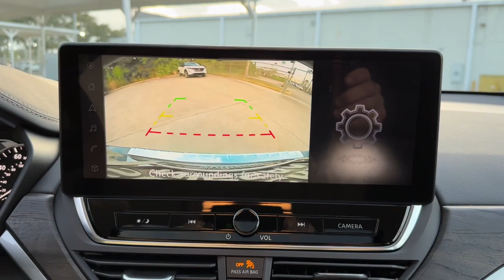2023 Nissan Altima Vero Beach, Fort Pierce, Sebastian, St. Lucie Melbourne, FL 23175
Gun Metallic New 2023 Nissan Altima 2.5 SV available at Sutherlin Nissan Vero Beach. Servicing the Fort Pierce, Sebastian, St. Lucie, and Melbourne Florida area.

#{MAKE}
#{MODEL}
2023 Nissan Altima 2.5 SV - Stock#: 23175

[B10] BODY-COLORED SPLASH GUARDS GUN METALLIC [M92] TRUNK ORGANIZER TRAY -inc: first aid kit and emergency road kit CHARCOAL CLOTH SEAT TRIM [X01] SV PREMIUM PACKAGE -inc: Single Panel Moonroof ProPILOT Assist Exhaust Finishers Intelligent Cruise Control w/Full Spd Range & Hold Leather Steering Wheel Steering Assist Body-Colored Outside Mirrors Intelligent Lane Intervention (I-LI) Premium Interior Finishers Heated Front Seats 2-way driver power lumbar Leather Shift Knob NissanConnect 12.3 HD color display w/multi-touch control Nissan door to door navigation wireless Apple CarPlay wireless Android Auto premium Traffic and MapCare w/complimentary trial SiriusXM Traffic SiriusXM Travel Link wireless charging pad NissanConnect services powered by SiriusXM and Wi-Fi hot spot Active Ride Control (ARC) Intelligent Trace Control (I-TC) Traffic Sign Recognition Electronic Parking Brake w/Auto-Hold [B92] CHROME BUMPER PROTECTOR [L94] FLOOR MATS/TRUNK MAT/HIDEAWAY NET -inc: dual trunk hooks Front Wheel Drive Power Steering ABS 4-Wheel Disc Brakes Brake Assist Aluminum Wheels Tires - Front Performance Tires - Rear Performance Temporary Spare Tire Power Mirror(s) Rear Defrost Intermittent Wipers Variable Speed Intermittent Wipers Daytime Running Lights Automatic Headlights LED Headlights Automatic Highbeams AM/FM Stereo Satellite Radio MP3 Player Bluetooth Connection Auxiliary Audio Input Smart Device Integration Requires Subscription Steering Wheel Audio Controls Power Driver Seat Bucket Seats Pass-Through Rear Seat Rear Bench Seat Adjustable Steering Wheel Trip Computer Power Windows Keyless Entry Power Door Locks Keyless Start Keyless Entry Power Door Locks Remote Trunk Release Cruise Control A/C Cloth Seats Driver Vanity Mirror Passenger Vanity Mirror Driver Illuminated Vanity Mirror Passenger Illuminated Visor Mirror Remote Engine Start Keyless Start Power Windows Power Door Locks Trip Computer Security System Immobilizer Traction Control Stability Control Traction Control Front Side Air Bag Rear Parking Aid Front Collision Mitigation Driver Monitoring Rear Collision Mitigation Blind Spot Monitor Lane Departure Warning Tire Pressure Monitor Driver Air Bag Passenger Air Bag Front Head Air Bag Rear Head Air Bag Passenger Air Bag Sensor Front Side Air Bag Rear Side Air Bag Knee Air Bag Child Safety Locks Back-Up Camera